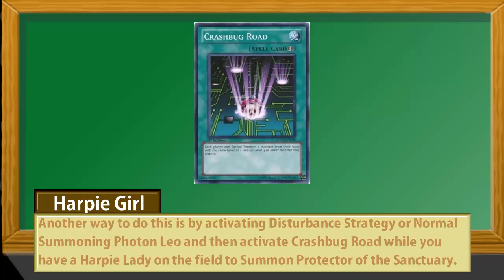(Tutorial) Harpie Ladies and Protector of the Sanctuary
In this video I am showing off how to use Harpie Lady cards with Protector of the Sanctuary. This is a tutorial video.